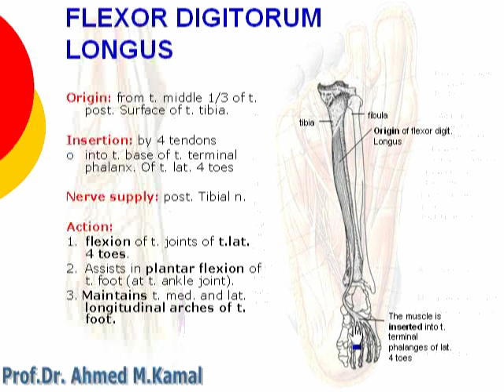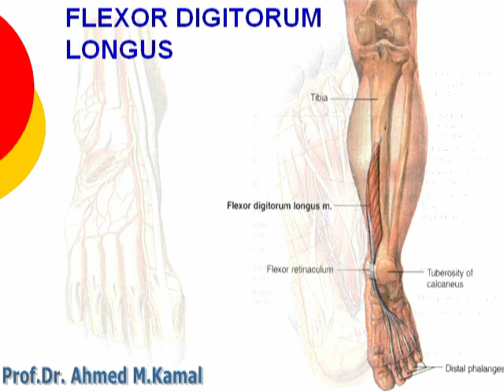4 Flexor digitorum longus m of deep group of muscle of Post. compartment of leg